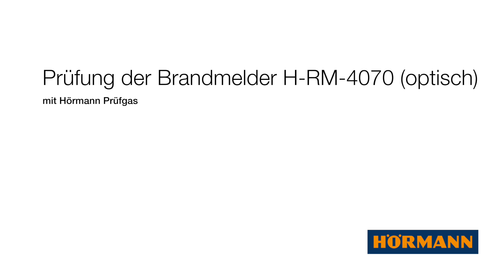Prüfung von Brandmeldern mit Prüfgas | Hörmann